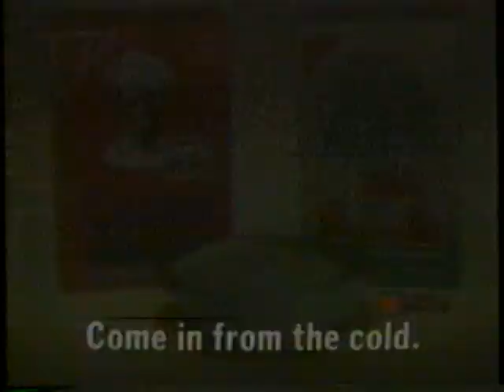1987 Cream of Wheat Hot Cereal "Come if from the cold" TV Commercial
The commercial was originally aired in September 30th, 1987. It was shown during the primetime broadcast of "A Year in the Life" on Channel 8 WROC.